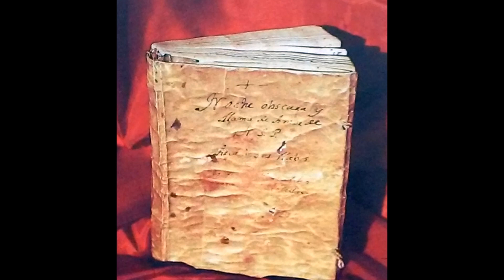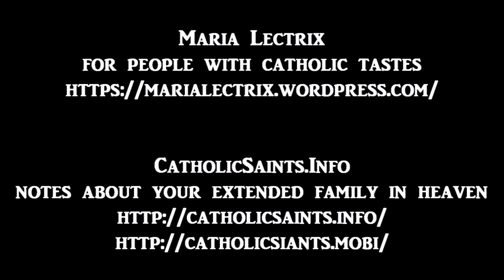The Dark Night of the Soul - Book 1 - Chapter 11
by Saint John of the Cross

After the soul has grown in love for God and gotten rid of attachments to things (as described in The Ascent of Mount Carmel in more extended form), it still can't get all the way to union with God, unless God does it Himself. That's what The Dark Night of the Soul is all about.

Saint John of the Cross was a Carmelite monk. He was a friend of Saint Teresa of Avila, although they seldom met face to face; and like her, he was dedicated to bringing back the more rigorous old Carmelite rule for those who wished to follow it. His difficulties were even greater than hers, however, as at one point he was actually captured and imprisoned by some of his Carmelite brothers who didn't like his ideas. Also like her, he was a mystic and writer. His poems are classics of Spanish literature.